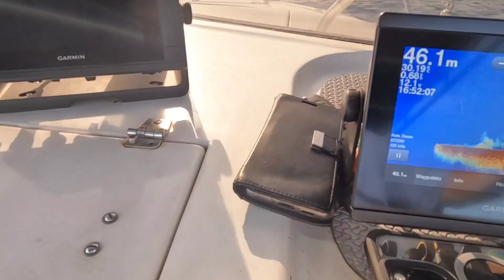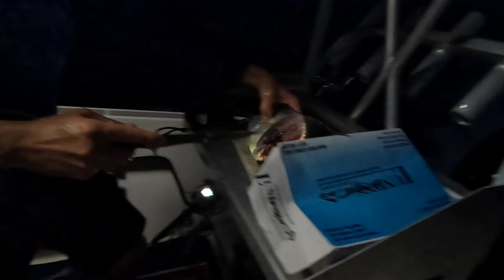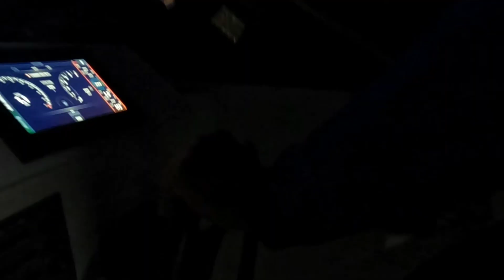Cairns Fishing. A night of Sharks